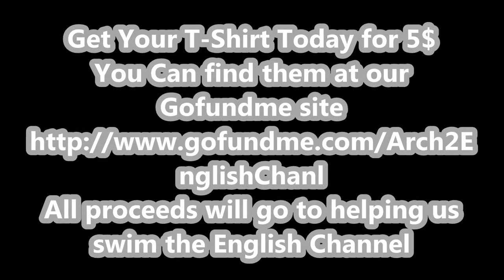Playing Around in Waves, High Quality Cotton Shirts for $5 04/01/15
The Arch Academy Zombies swim in La Jolla Cove for the last time together during spring break. We are selling our newly obtained blue zombie t-shirts!

Thank You and Tell Your Friends!

Who are The Zombies?

The Zombies are heading for the English Channel Relay!  In June of 2015, the Zombies will travel to Dover, England to swim the English Channel, a life-changing opportunity that will forever transform how people perceive each team member's capabilities and potential.  More importantly, the Zombies hope to change how society views all children with similar disabilities and challenges by showing the world what is possible!

Academically, all Arch Academy students are on a college prep track.  With every success, each student's bar gets raised.  The same is true for athletics. Swimming started in the pool:  then summer swims in the Pacific Ocean were added.  When this became routine, the Zombie Patrol* was "spawned".  A group of 14 high school students, each with one or more of the challenges listed above, chose to join Arch Academy director Cheryl Zak for 6:00am ocean swims three days a week throughout the year, often in cold and rough conditions.  Their goal was to do something spectacular: participate in the Alcatraz Sharkfest swim!  All Zombies accomplished the swim from Alcatraz Island to San Francisco, CA on June 7, 2014!